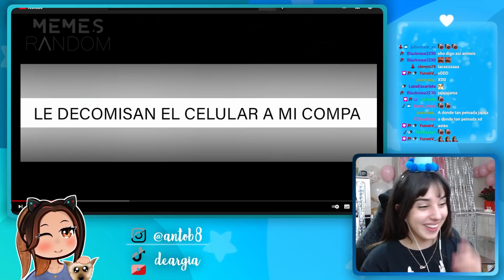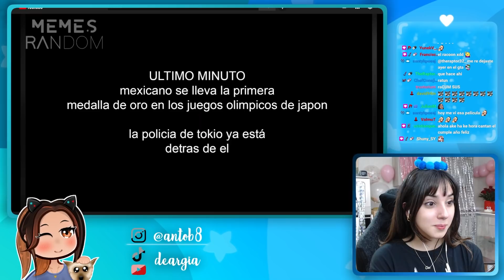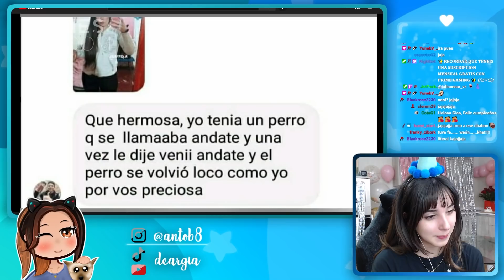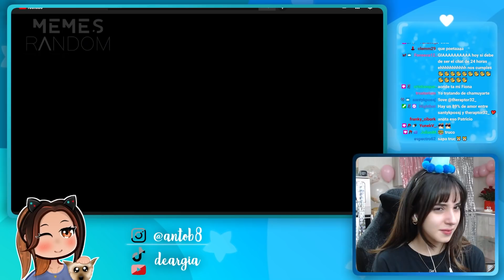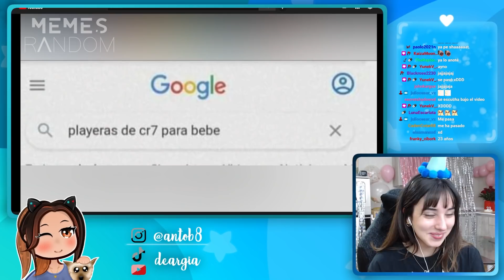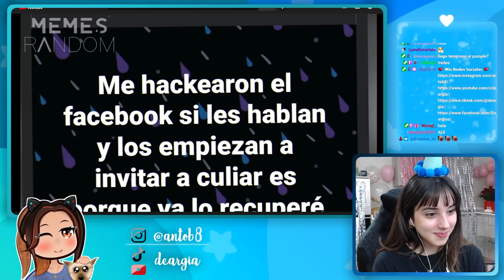Reaccionando Memes Random 15 🎉 | Cap. #392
Directos en Twitch Viernes, Sábados y Domingos a las 22:30 hora de España